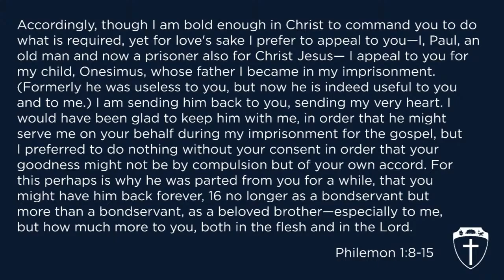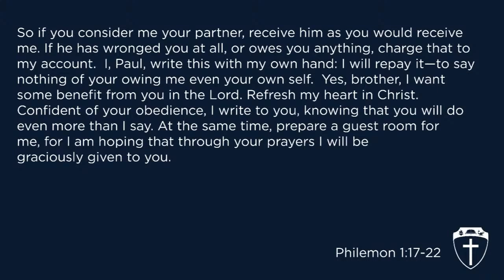UVF Chapel - Pastor Adam Yaros